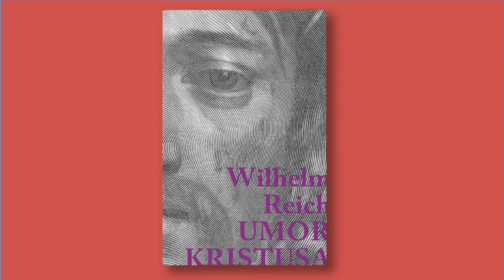Misli za boljši svet: Wilhem Reich, Umor Kristusa in čustvena kuga človeštva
Izvirni natis Orgone Institute Press, 1953.
Prepovedano kroženje knjige po odredbi Zveznega sodišča ZDA, 1954.
Sežgana pod nadzorom FDA (Food and Drug Administration, ZDA) – 1956 do 1960.

Zdravnik, psihoanalitik, mislec in znanstvenik Wilhelm Reich, ki ga poznamo po knjigi Prisluhni, mali človek!, izšli leta 2019 pri založbi Sanje, je knjigo Umor Kristusa spisal leta 1953 v sklopu zbirke Čustvena kuga človeške vrste. Posveča jo otrokom prihodnosti.

S svojo izjemno lucidnostjo in prodornostjo se preganjani »kontroverzni znanstvenik«, kot ga licemerno imenujejo, loteva vira človeškega trpljenja, ki ga lahko izkorenini le živeče Življenje. V poglobljenem in ganljivem delu Reich raziskuje pomen Kristusovega življenja in razkriva skriti vzrok za njegovo mučno smrt – čustveno kugo človeške vrste. Gre za biblično pripoved kot metaforo za načine, na katere družba že stoletja izničuje Kristusa v vsakem od nas; Reich trdi, da je človek s polno odgovornostjo dejaven pri umoru Kristusa skozi stoletja. To je odraz človekovega življenja v oklepu, njegovega ostajanja v zaporu. V knjigi je zapisana presunljiva resnica o načinu bivanja, delovanja in čustvenega odzivanja ljudi. Nauk o Kristusovem umoru je prenesen v kontekst sodobne družbe, Reich pa bralca neizprosno popelje v globlje razumevanje in zavedanje samega sebe in celotne družbe, njenega delovanja in vpliva.